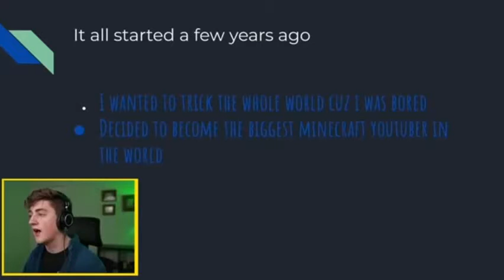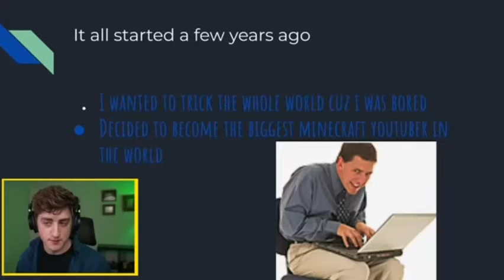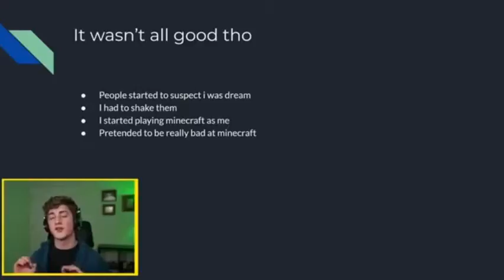Dream Does A Face Reveal...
Dream does a face reveal on his April 1rst stream, it could not be a April fools... I might be late to the party